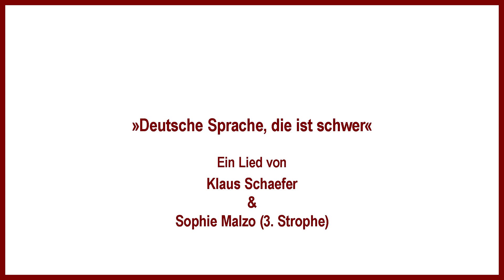»Deutsche Sprache« - KNABENCHOR POTSDAM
»Deutsche Sprache, die ist schwer«
Ein Lied von Klaus Schaefer
& Sophie Malzo (3. Strophe)

Schnitt & Produktion: Manuela Christian

Ausführende
Julia Toaspern (Kanada) – Violine, Gitarre & Ukulele
Sophie Malzo – Klavier